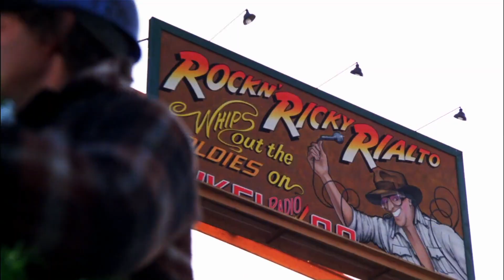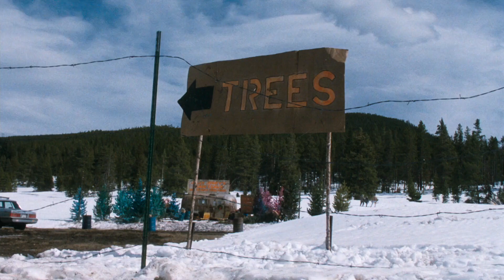My Top 8 Christmas Movies Of All Time & My Favorite Mod Of 2018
Obviously I have more than just 8 favorite Christmas Movies but, if I listed them all, we would be here for a really long time. I hope you enjoy this and makes you laugh. And let me know if you want me to do more videos like this in the future. If you don't like it, I can bust out the world's smallest violin. Merry Festivus to all and to all a good night!

I don’t own the rights to these movies. But, I just spent hours of filming and editing to plug your movies and didn't get paid to do it. So lay off broseph.

Where does Vape Malone like to get things?